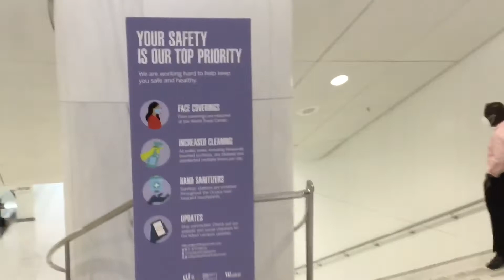🗽 At World Trade Center, New York City 🗽